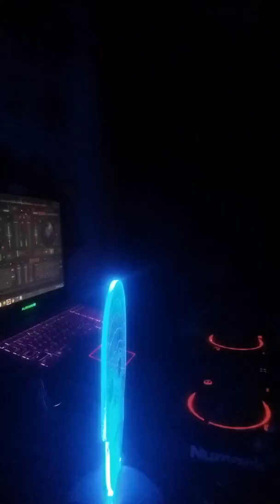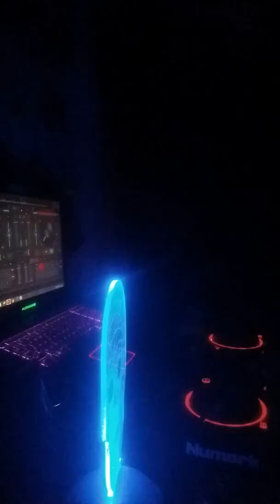Lil Keke - Pimpin Pens